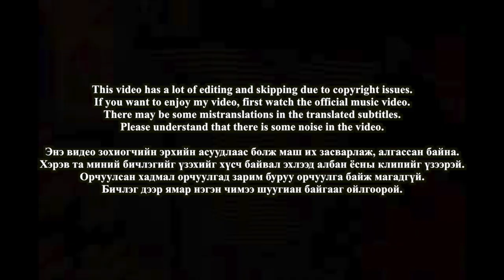🇲🇳🇰🇷🔥Korean Hiphop Junkie react to Vandebo - Ayalguu ft. Serchmaa (MGL/ENG SUB)